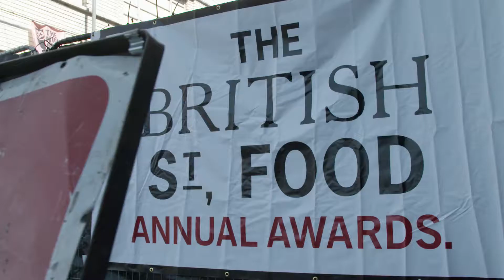Low N' Slow Announcement Video #2